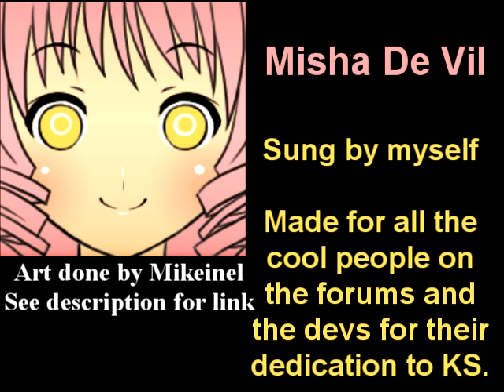Misha De Vil (rough version)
A topic was created on the KS forums involving parody songs from Disney sources that would apply to the VN, and you guys know I couldn't pass something like that up. I wrote a few but this is one that I decided to sing quick because I know I have been disappointing you all with my lack of new material. I might redo it in the future but for now, back to studying.

Lyrics

Misha De Vil, Misha De Vil
If her laugh don't scare you her
Spiral hair will
At least you can always stick her
With the bill
Oh Misha, Oh Misha De Vil

The curve of her hips
That pink colored hair
When her hands are moving you better prepare
She styles her hair with what must
Be a drill
She's crafty that
Misha De Vil

At times you think that Misha
Likes the women
But after words you see that
You were off
You thought
you fantasized
those golden colored eyes
peeping through a hole
into your room.

Lively like a trout, filled
With mystery
I still don't understand
Her disability
Yamaku was a
Quiet place until
That Misha, Da Misha De Vil

You think that a date
Might be a nightmare
Until you get a peek of her in nightwear
 Your dreams she might just
Happen to fulfill
Oh Misha, Da Misha De Vil

May not be the best
She might not be lean
But you can be certain
She's at least eighteen
My life was such a
Simple place until
Oh Misha, My Misha De Vil

At first you though that Misha
Was just crazy
At first you thought she
Wasn't very smart
 I've come to
realize, that
she's the perfect prize
I won without
throwing a whiffle ball

But thanks to the devs
We can't be alone
They should simply give her
a path of her own
I'll guess I'll  deal with
Shizune until
My Misha, that Misha De Vil

Oh, Shiina. My Misha, Mikado